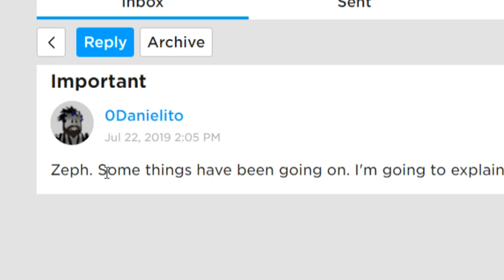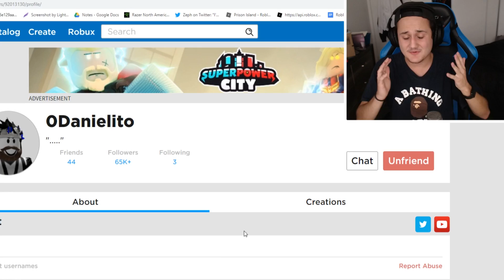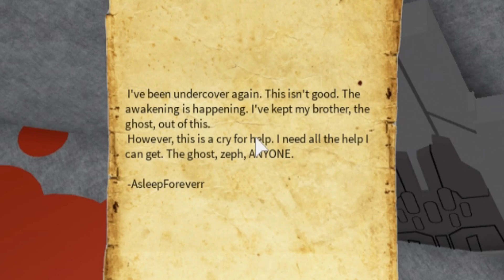The Return of The Roblox Ghost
The Return of The Roblox Ghost - Enjoy!